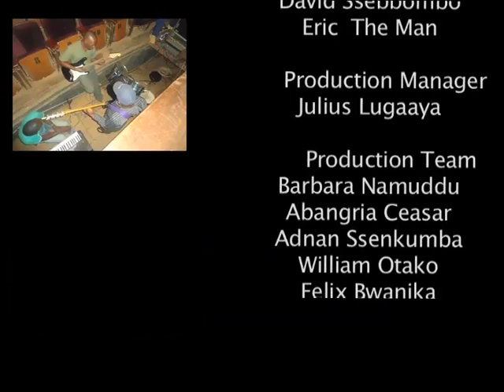barbed wire 5.mp4 by theatre factory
we do our show ever thursday at the national theatre  8pm